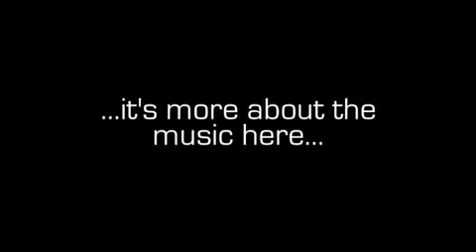Miley Cyrus Concierto En El O2 Arena De Londres Parte 3